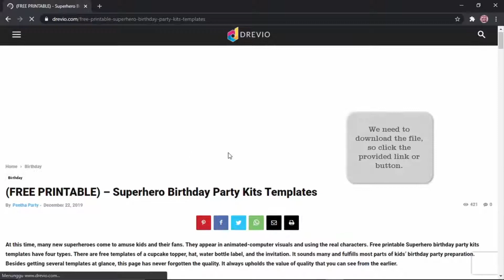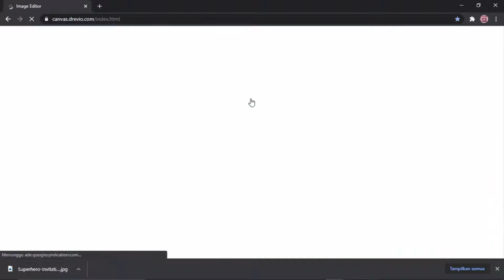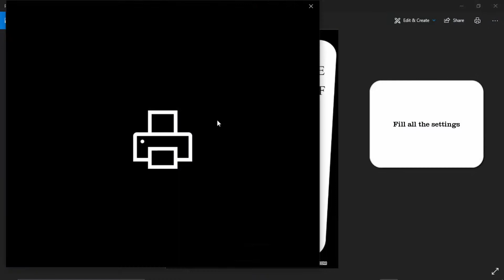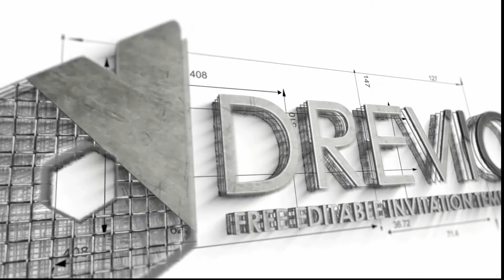How To Create Superhero Birthday Party Invitations